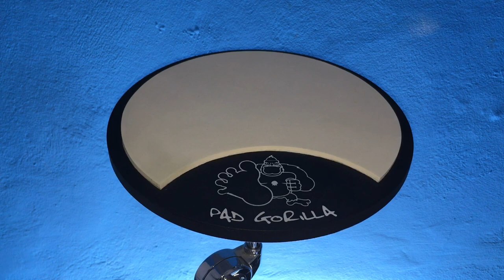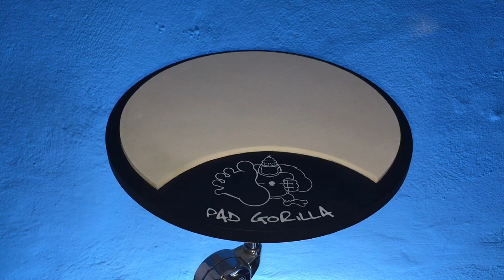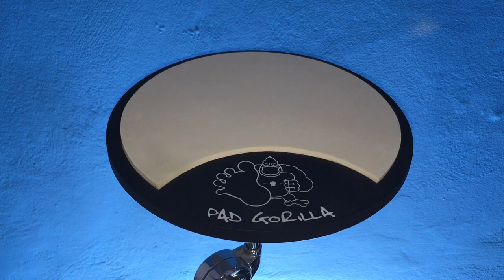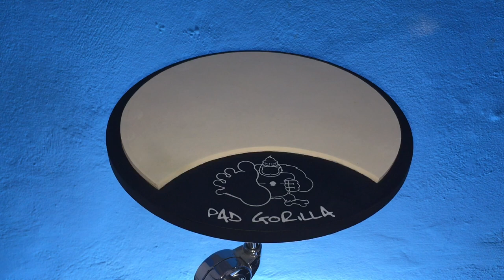HANDS ON! Pad de Estudo Gorilla 8" PGR8 com Rosca Inferior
Hoje trago um rápido handson do Pad de Estudo Gorilla Clássico 8" PGR8 com Rosca Inferior.
Um pad com um bom custo-benefício.